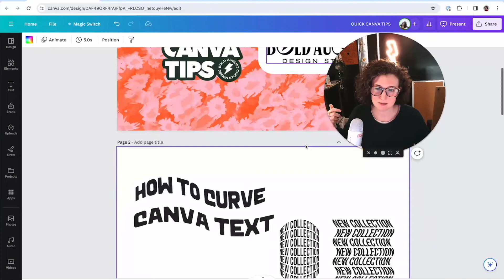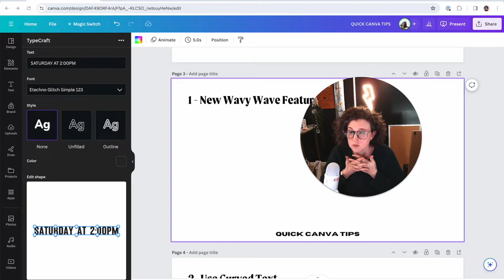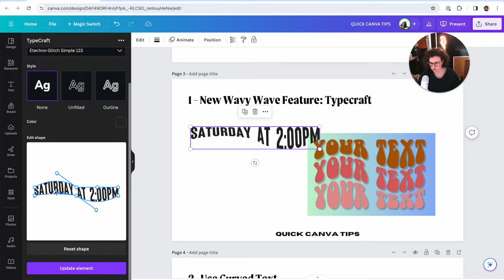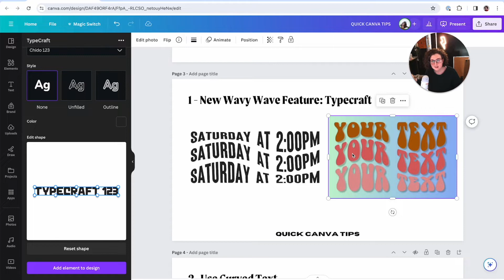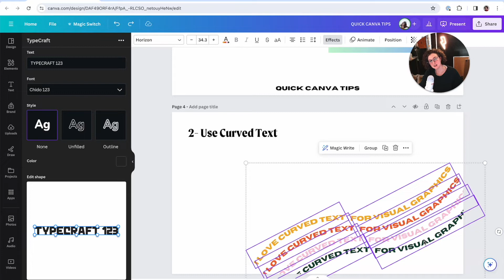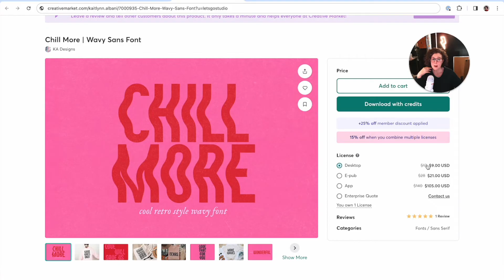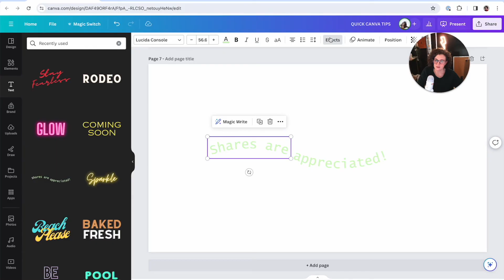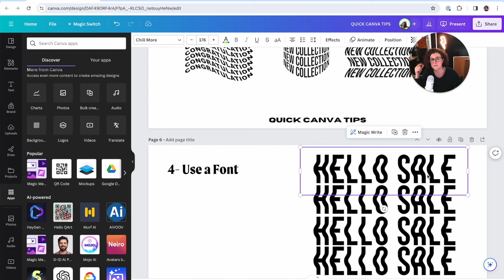How to Make Wavy Text and Type in Canva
Have you wondered how to curve text in Canva outside of the text effects? Olivia is going to show you FOUR ways to curve, wave, and edit text for those groovy font effects you’ve always wanted.